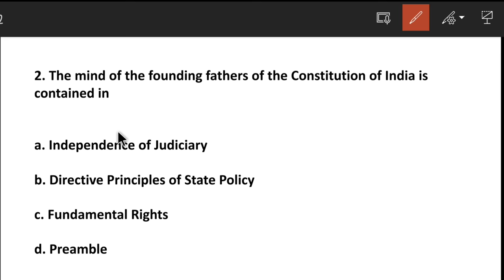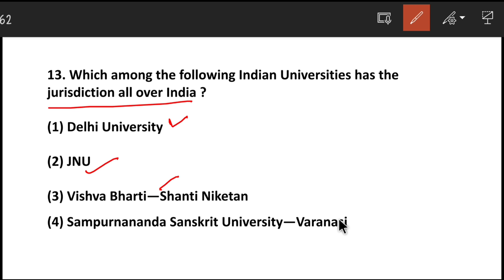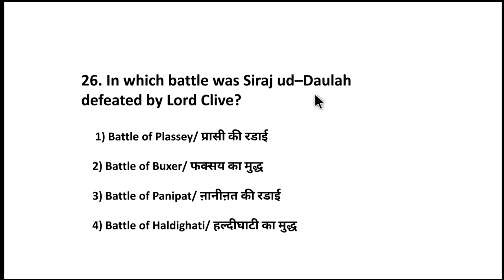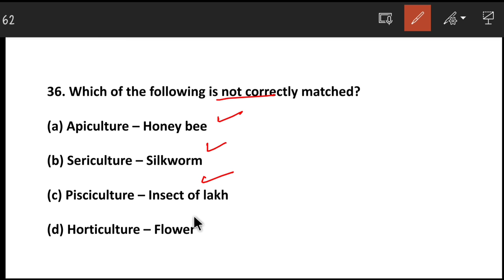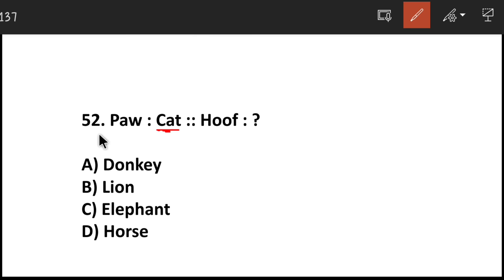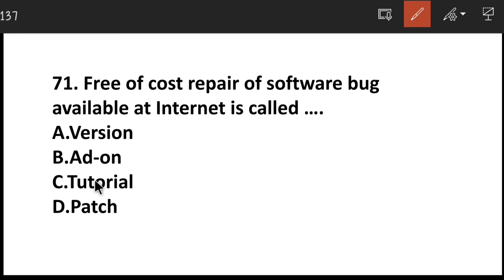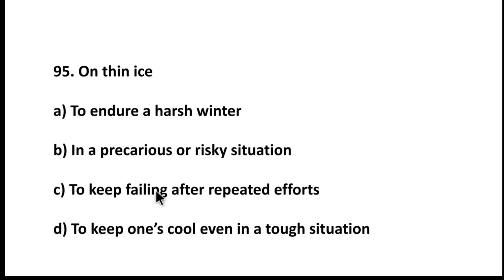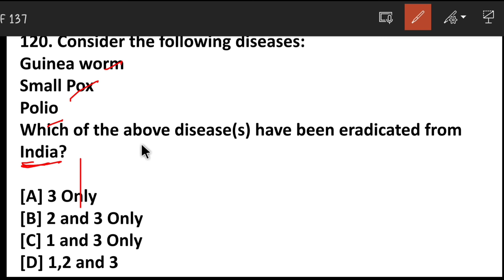JKPSI mock test (4) | Jkssb Police Sub Inspector Mock Test | 120 Questions || Mock test ‎@PrepJK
@jkpsc jkssb exams

This video contains 4th full length mock test for jkssb police sub inspector exam.